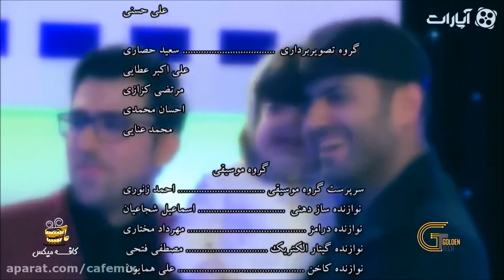fatima xoshtrin gorani farsi ♫♫♫